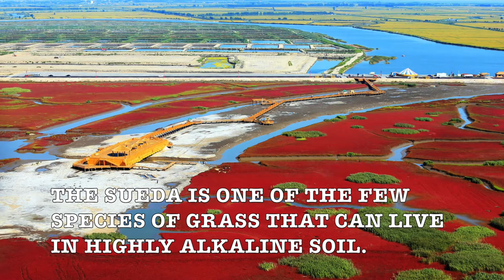Have you ever seen a "RED BEACH" ??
Everyone has been on a beach at least once in a lifetime yeah ?? And everyone knows that almost every beach in the world has one common thing that is SAND and most beach sand color range from pale cream to golden to caramel but there's this one strange beach in china which is red in colour not because of the sand but because there's a rare species of grass that grows on it making the landscape extreemly beautiful.. So do checkout the video and hit the like button and comment and please don't forget to subscribe for more awesome stuff from around the world..